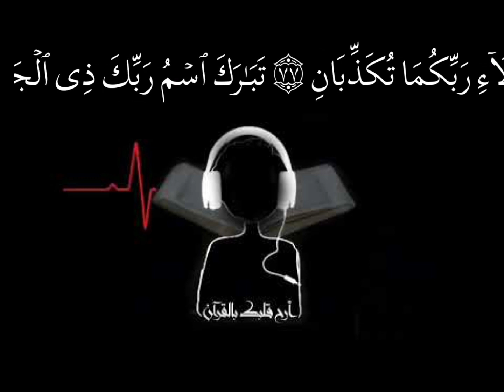سورة الرحمن.. لقضاء الحاجات .. اسمعوها فأجرُها لي و لكم ان شاء الله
أن من قرأ سورة الرحمن في ليلته، أوكل الله تعالى به ملكين يحفظانه حتى يصبح، ومن قرأها صباحاً، أوكل الله تعالى به ملكين يحفظانه حتى يمسي.
فضل سورة الرحمن قد روي عن النبي صلى الله وعليه وسلم أنّه قال: من قرأ سورة الرحمن ثمّ قال عقب قوله تعالى: (فَبِأَيِّ آلاءِ رَبِّكُمَا تُكَذِّبَانِ) (الرحمن/ 13)، ثمّ مات في يومه ذاك فقد مات شهيداً.

من فضل سورة الرحمن أنه ورد عن رسول الله صلى الله عليه وسلم أنه قال عن فضل سورة الرحمن «من كتبها وعلّقها عليه أمن وهان عليه كلّ أمر صعب، وإن علّقت على من به رمد يبرأ بإذن اللّه تعالى» وقال عليه الصلاة والسلام «من كتبها وعلّقها على الأرمد زال عنه وإذا كتبت جميعا على حائط البيت منعت الهوامّ منه بإذن اللّه تعالى».
ولقد ورد في المصباح أن سورة الرحمن تقرأ وتشرب لشفاء الطحال ووجع الفؤاد ويعلق على الرمد والمصروع وتكتب على حائط البيت فيذهب هوامه‏.